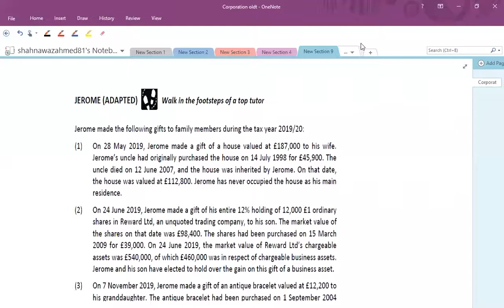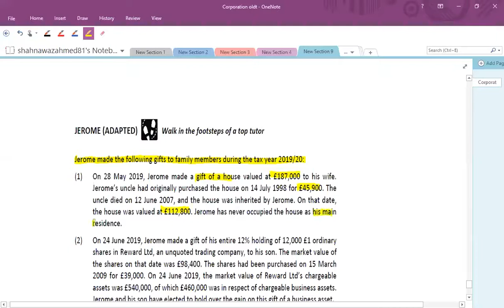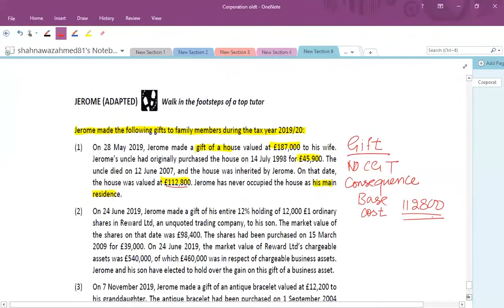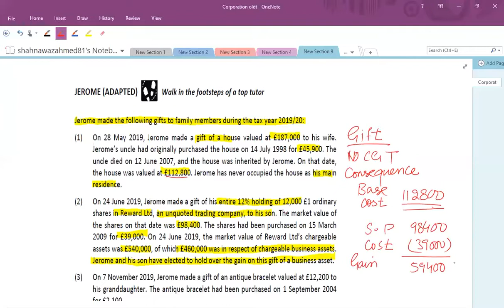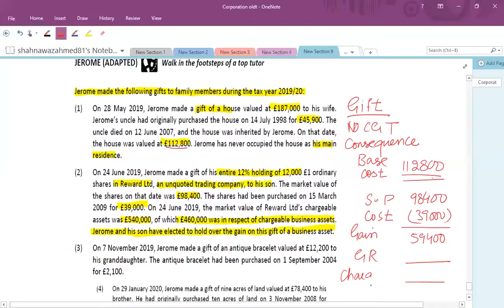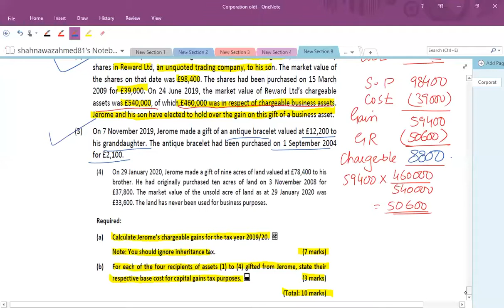CGT Practice question (Urdu) Relevant for TX